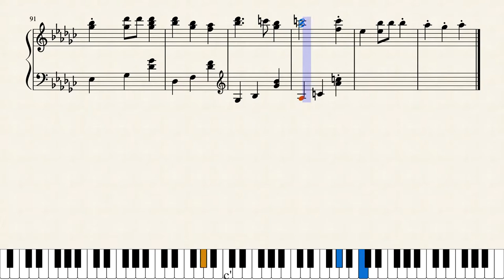In Search of the Lost Future OP - Le Jour [Piano Solo + Sheet]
Original Song: Le Jour
Composed by: 善智
Performed by: Satomi Sato
Anime: Ushinawareta Mirai wo Motomete / In Search of the Lost Future
Arrangement: Kisakina98
Transcribed by: MDA Piano